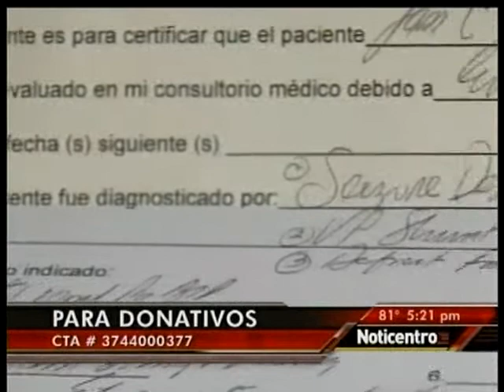Mi Salud Noticias Canal 4 5pm 12-02-11